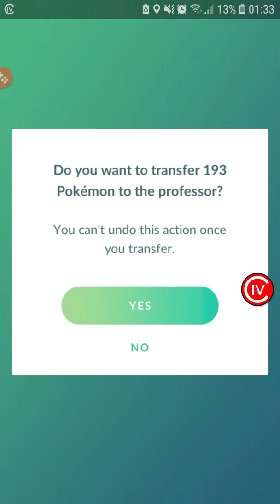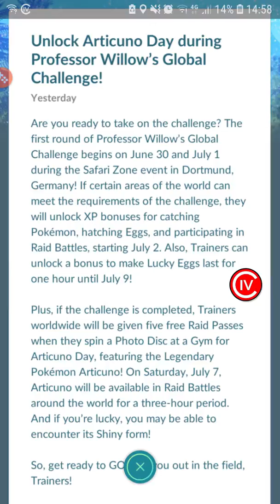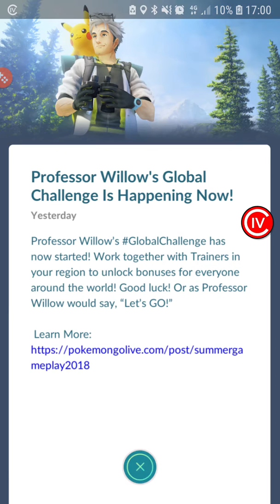Gotta Catch 'Em All - Pokemon GO #188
Os Favoritos são "Wonder" dos quais os "**" são *100%*
Lembrem-se: Gotta Catch'em all